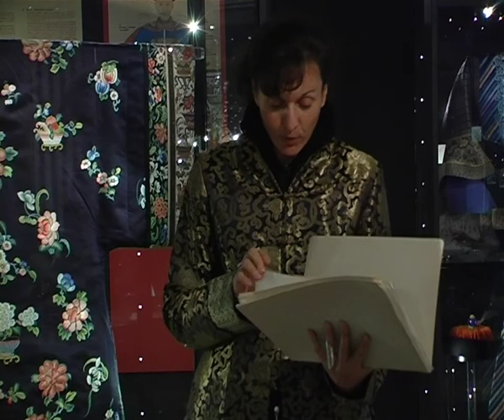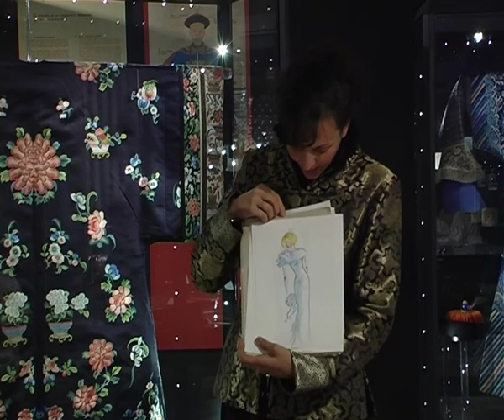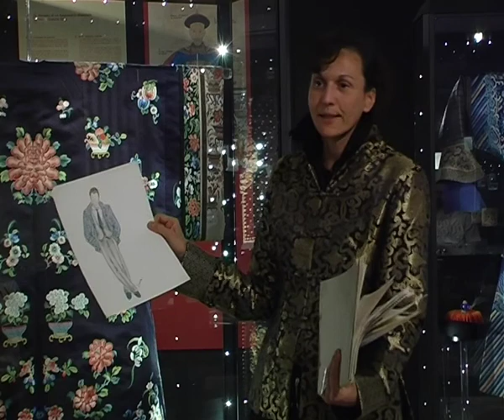TAM TAM Donatella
TAM TAM - Tutti al Museo: guide del Museo, mediatori culturali e partecipanti raccontano le storie nascoste degli oggetti del Museo, intrecciate alle storie dei loro oggetti di affezione